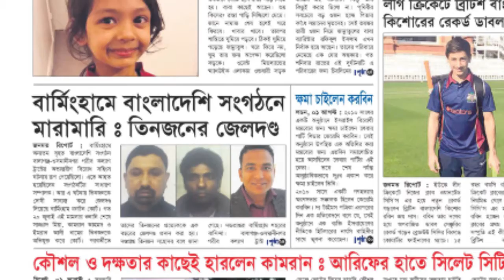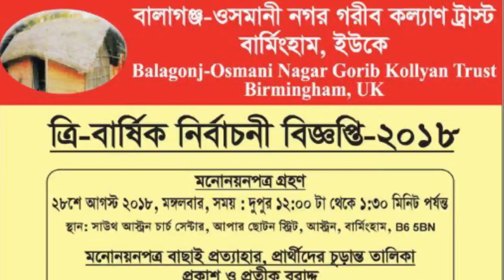Balagang Osmani Nagar Trust News